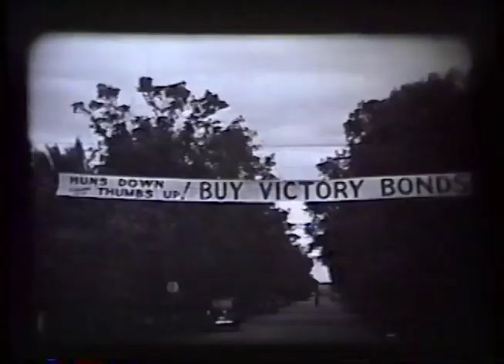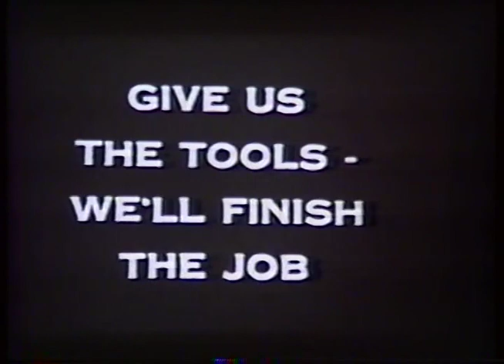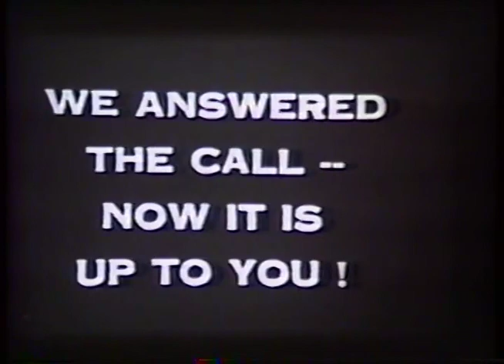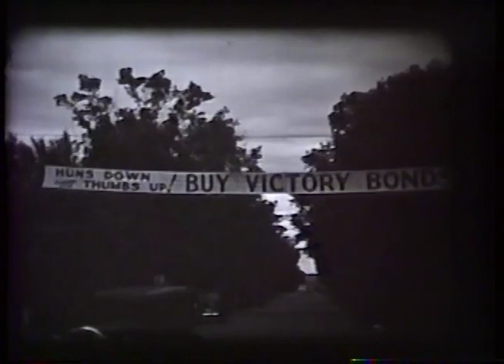Commonwealth Air Training Plan Museum - Brandon Manitoba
The Commonwealth Air Training Plan Museum is a large aviation museum located on a former British Commonwealth Air Training base in Brandon Manitoba. Its five buildings including a large, vintage,  20,000 square foot hangar, hold the museums collection of 20 WWII aircraft and over 30,000 artifacts and archival items. With a mandate of preserving the memory of the Royal Canadian Air Force and other Commonwealth Air Forces men and women who trained and provided training there, visitors enjoy an intersting and informative visit.